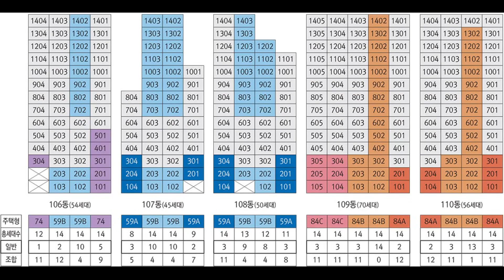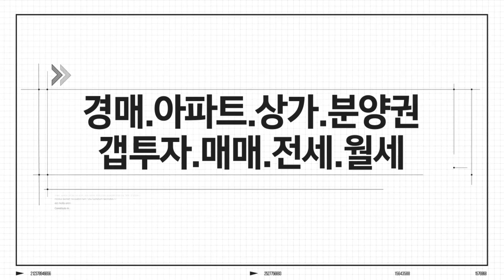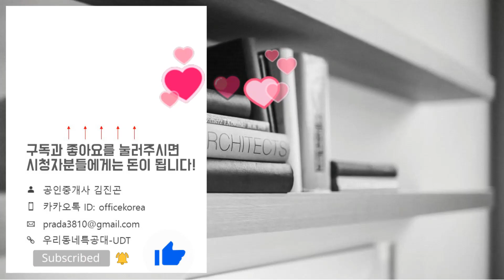♥️우장산숲아이파크 59B 84A타입 모델하우스 영상&분양정보&분양가 한번에 보기/내집마련/역세권아파트/로또아파트/분양아파트/아파트갭투자추천/신혼부부아파트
▶영상시간
59B타입 01:35
84A타입 07:33
위    치: 서울시 강서구 화곡동 1027-50번지
규    모: 지하2층~지상15층 10개동 총 576세대
              (일반공급 242세대)
입주일: 2022년 11월
타    입: 59㎡A/B/C. 74㎡. 84㎡A/B/C
교    통: 5호선 우장산역 / 화곡역
학    군: 화곡초. 신월중. 화곡고
*우장산숲 아이파크 분양일정*
특별공급: 2020년 5월 11일(월)
일반1순위(해당지역 서울2년이상거주): 2020년 5월 12일(화)
일반1순위(기타지역 서울2년미만/경기/인천거주): 2020년 5월 13일(수)
일반2순위: 2020년 5월 14일(목)
당첨자 발표일: 2020년 5월 20일(수)
당첨자 자격확인 및 서류접수기간: 2020년 5월 21일(목)~29일(금)
당첨자 계약체결일: 2020년 6월 01일(월)~4일(목)
*우장산숲 아이파크 분양가*
59A타입
1층: 67,820 만원
2층: 69,241 만원
3층: 69,962 만원

59B타입
1층: 66,447 만원
2층: 67,840 만원
3층: 68,546 만원
6층이상: 70,666 만원

59C타입
1층: 66,887 만원
2층: 68,288 만원
3층: 69,000 만원
6층이상: 71,134 만원

74타입
1층: 83,123 만원
2층: 84,865 만원
3층~5층: 85,749 만원

84A타입
1층: 84,618 만원
2층: 86,391 만원
3층~5층: 87,291 만원
6층이상: 89,991 만원

84B타입
1층: 84,181 만원
2층: 85,944 만원
3층~5층: 86,840 만원
6층이상: 89,526 만원

84C타입
1층: 84,623 만원
2층: 86,396 만원
3층~5층: 87,296 만원
6층이상: 89,996 만원